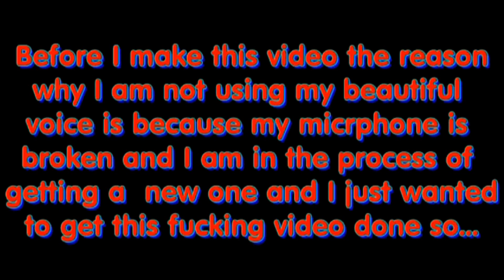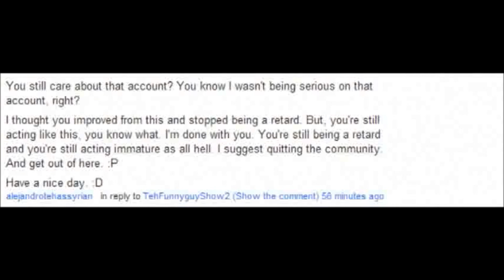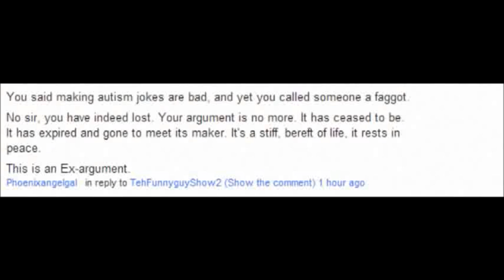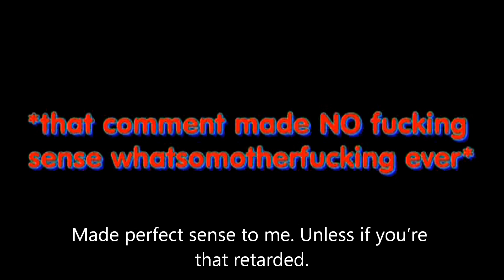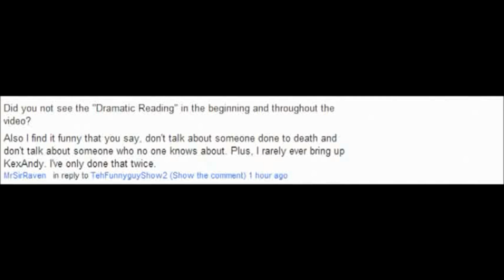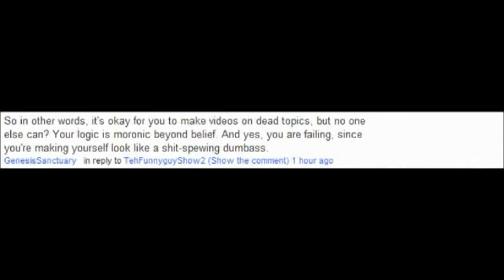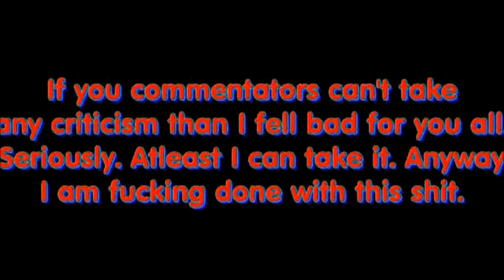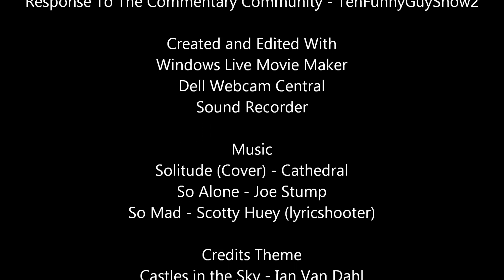BlisteredBlood Commentaries: Humanity, Kid. Humanity.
So apparently, there was a massive orgy I was invited to on youngbloodfantasy's latest DR with MrSirRaven and tubers93, and who was at the epicenter of it all? Why it just so happened to have been TehFunnyGuyShow2, who thought it was best to not only poorly attempt to criticize the trio for what kind of video it was, but also suffer massive amounts of asshurt from the resulting shitstorm he got himself into. So yeah. Be on the lookout for some of the most raunchy things I'll ever say to someone. Enjoy!

I still apologize to YBF91 for making an absolute mess of things in the comment section of his video. BUT IT WAS WORTH IT.